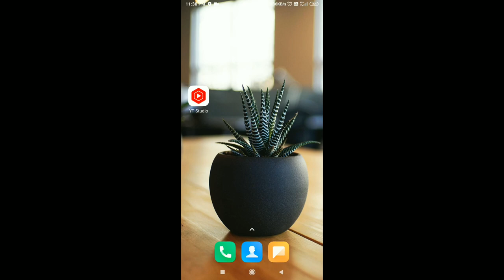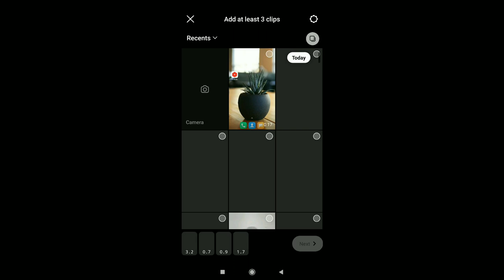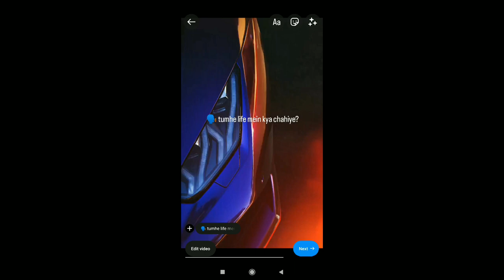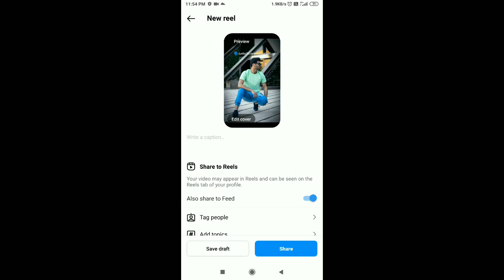Paisa Gadi Mehnga Ghar || New Trending Reels Editing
paisa gadi mehnga ghar reels tutorial |

your searches 👇
• paisa gadi mehnga ghar trending
• tumhe apni life mein kya chahiye reel
• paisa gadi mehnga ghar tutorial
• paisa gadi mehnga ghar reel
• trending reels Instagram
• new viral reels Instagram
• naina x paisa gadi mehnga ghar
• viral reels video editing
• trending reel